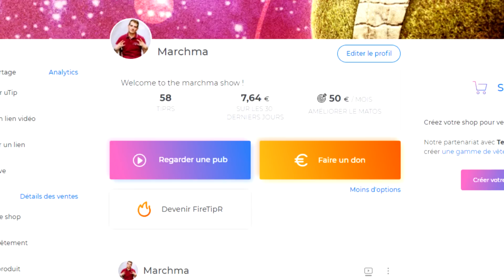CHALLENGE BATTLE LEGENDS ROAD GOKU YARDRAT | DRAGON BALL LEGENDS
Si t'as kiffé, fais péter ton plus beau pouce en l'air, si t'es chaud tu peux envoyer le commentaire et même le partage qui va avec.
Que la force soit avec toi !